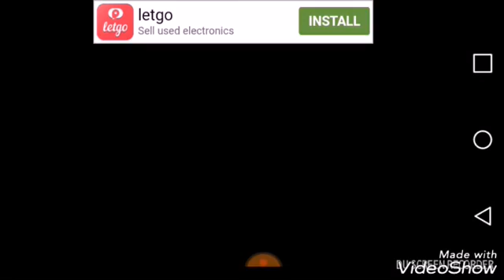Coming down to the last shoot/Stickman soccer